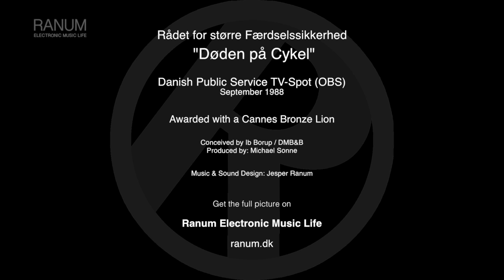OBS: "Døden på Cykel" (1988)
A highly succesful retro Public Service Info spot, urging people to use bicycle lights. The spot was awarded with a Cannes Lion Bronze award, and an Epica award.
Conceived by Ib Borup, Produced by Michael Sonne, Music & Sound Design by Jesper Ranum